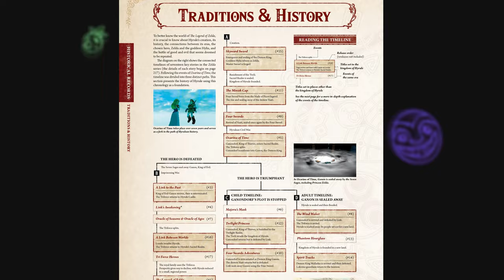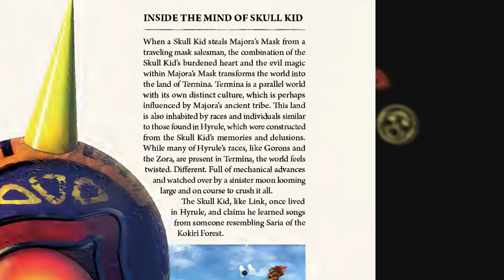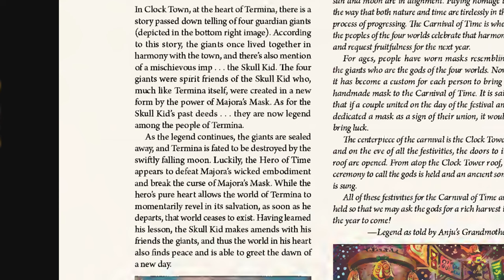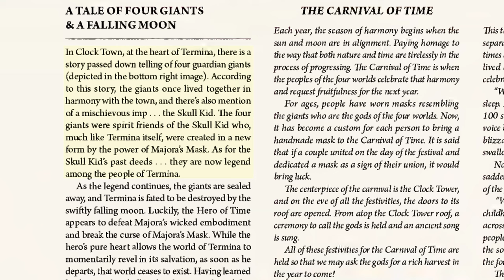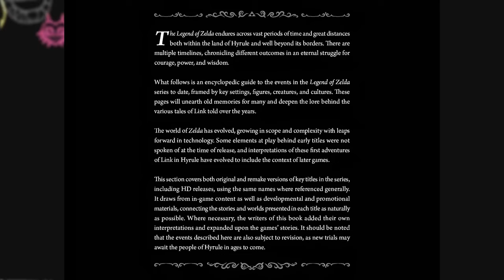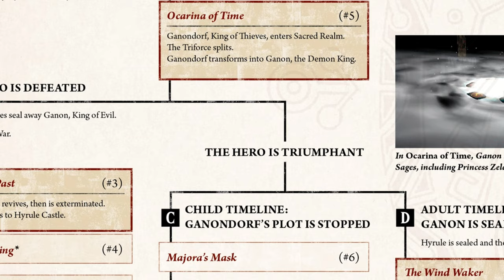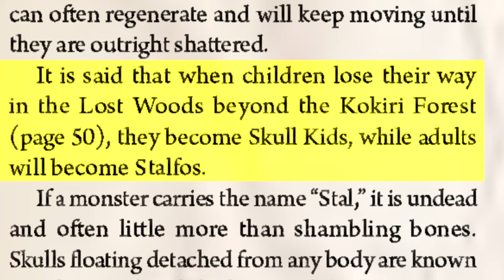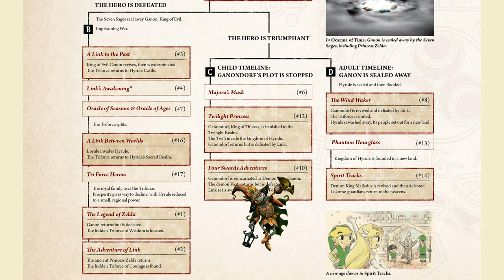The History of the Skull Kid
Thank you to TriforceTrends and Tyler Townsend for providing voices!

Thumbnail Image taken from the incredible collection at the History of Hyrule.
Hyrule History Book is a series that examines one specific part of Legend of Zelda lore and mythology, and discusses and examines it. Today we are looking at Skull Kid, or Skull Kids. Skull Kid appears in Legend of Zelda games from Ocarina of Time to Twilight Princess, with a Skull Kid being the primary antagonist of Legend of Zelda: Majora's Mask. This video goes over all instances of Skull Kid in Legend of Zelda to give proper background to Skull Kid as a whole. Skull Kids are from Legend of Zelda: Ocarina of Time, Legend of Zelda: Majora's Mask, Legend of Zelda: Twilight Princess. Skull Kids did not appear in games such as Legend of Zelda: A Link to the Past or Legend of Zelda: Wind Waker. This video is about Skull Kid from Majora's Mask as well as general Skull Kids.